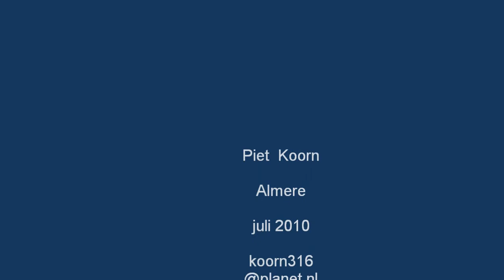Mijn film joeghanoe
bezoek lierderholt